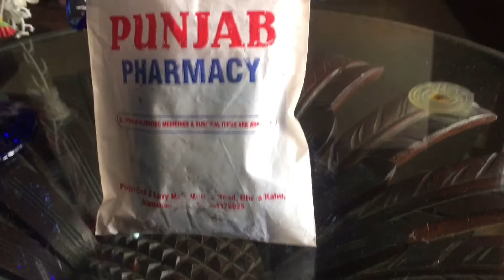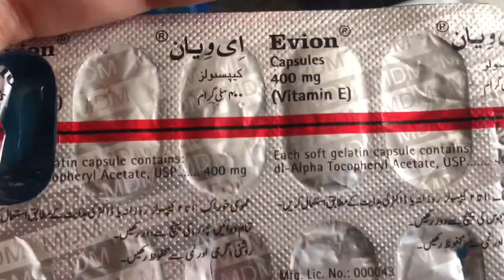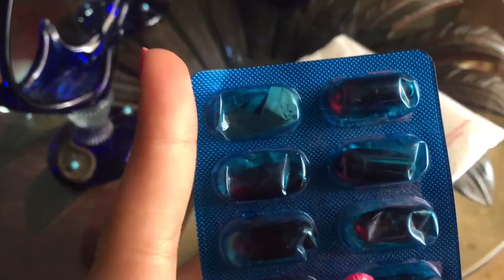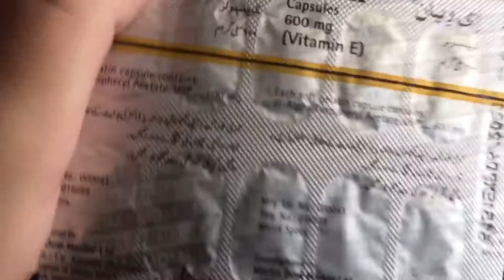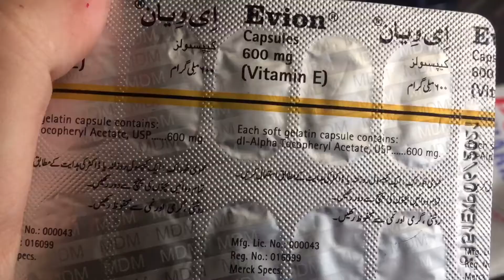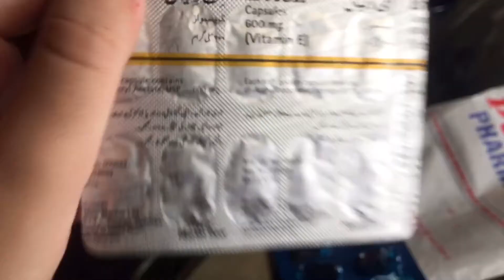How to use evion capsule for quick result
Hi guys in this video i will be showing How to use evion capsule for quick result